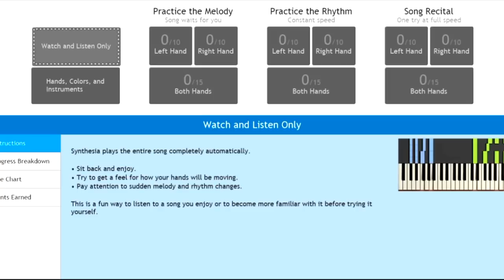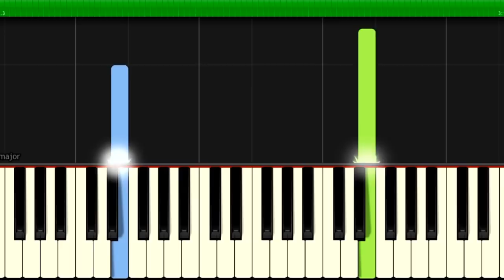Billie Eilish - "COPYCAT" 100% EASY PIANO TUTORIAL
How To Play  "COPYCAT" by Billie Eilish 100% EASY PIANO TUTORIAL